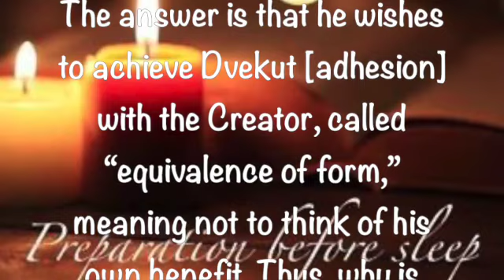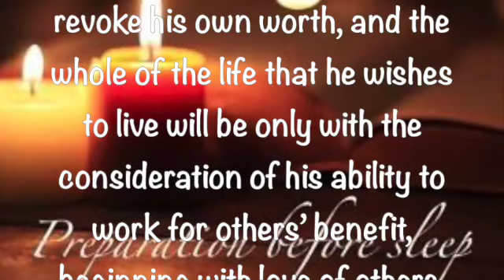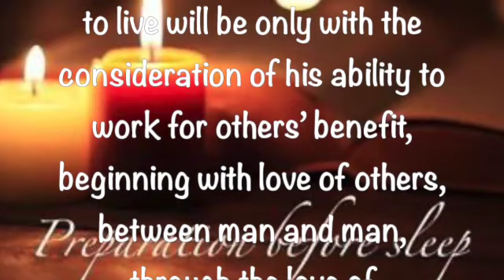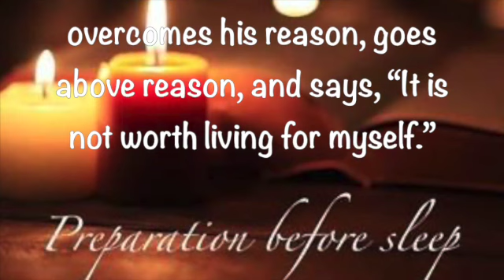Preparation Before Sleep ~ August 24 2023